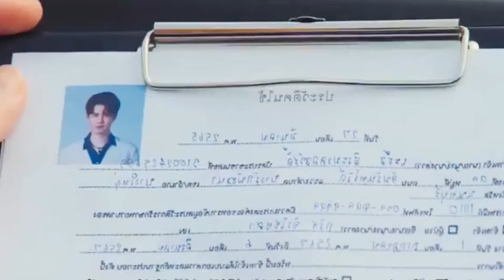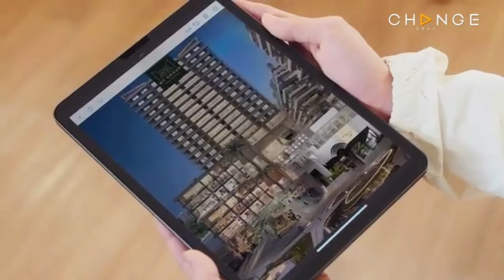𝙈𝙚𝙩𝙝𝙖𝙨 𝙓 𝙅𝙅 || 𝚃𝚑𝚎𝚒𝚛 𝙴𝚗𝚎𝚖𝚢 𝚝𝚘 𝙻𝚘𝚟𝚎𝚛 𝚜𝚝𝚘𝚛𝚢 || 𝚃𝚑𝚊𝚒 𝚋𝚕 𝙻𝚘𝚟𝚎 𝚂𝚝𝚘𝚛𝚢 || 𝙴𝚗𝚐 𝚜𝚞𝚋 || 𝙲𝚞𝚝𝚎 𝚌𝚘𝚞𝚙𝚕𝚎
This is the love story of Methas and JJ, who are fall in love 💖💏 after so much fighting with each other. And they are second couple of This love doesn't have long Bean's the series and obviously it's a bl series from Thailand🇹🇭.